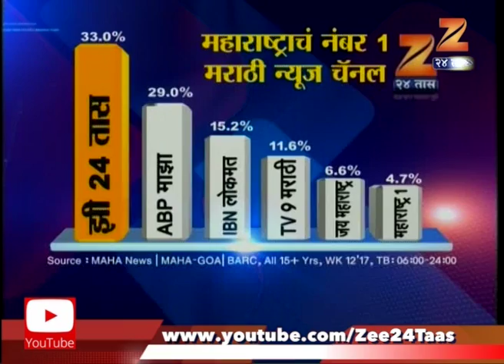Chandur Prithviraj Chavan On Government